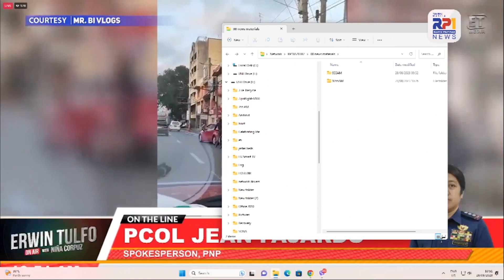Nag-viral na dating pulis na nanakit at nanutok ng baril sa isang siklista, sumuko na.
ErwinTulfoOnAir | Kasama si Erwin Tulfo at Niña Corpuz